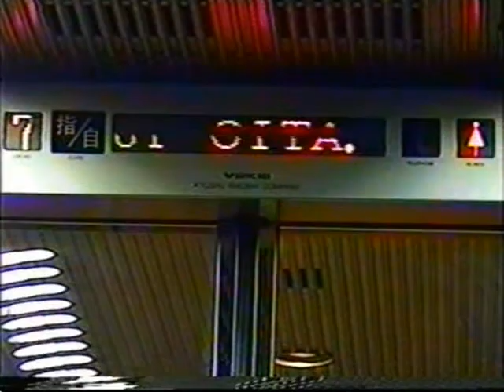R_J_4